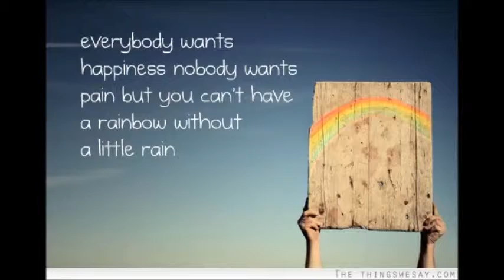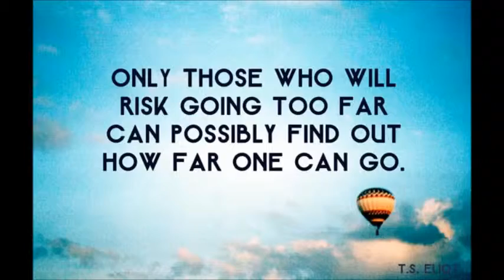cure social anxiety disorder quickly with Yoga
Yoga is about clearing away whatever is in us that prevents our living in the most full and whole way. With yoga, we become aware of how and where we are restricted -- in body, mind, and heart -- and how gradually to open and release these blockages. As these blockages are cleared, our energy is freed. We start to feel more harmonious, more at one with ourselves. Our lives begin to flow -- or we begin to flow more in our lives.

Watch your thoughts; they become words. Watch your words; they become actions. Watch your actions; they become habits. Watch your habits; they become character. Watch your character; for it becomes your destiny